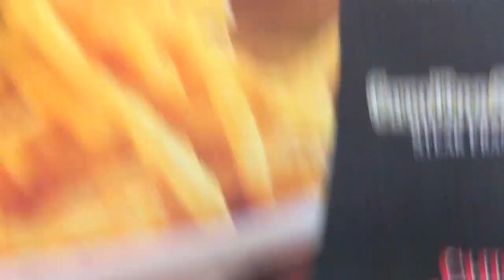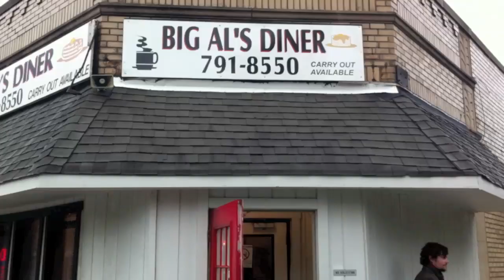Massif Trio: Recording First Album with Azica Records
This is a clip show of our trip to Cleveland to record our first album.